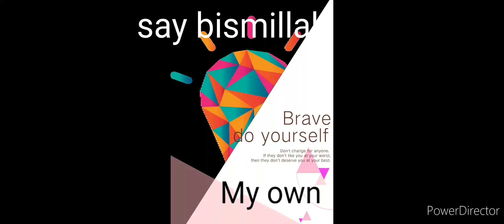remedy to clean dry and dead skin |my ownCooking9600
Salam everyone this is one of the best remedy for winter.. to clean your skin make it more beautiful...